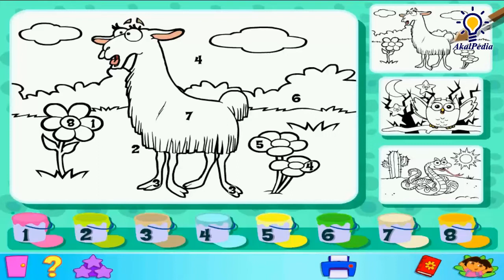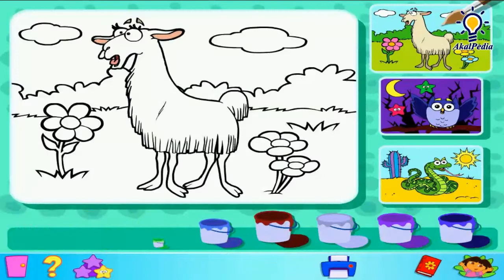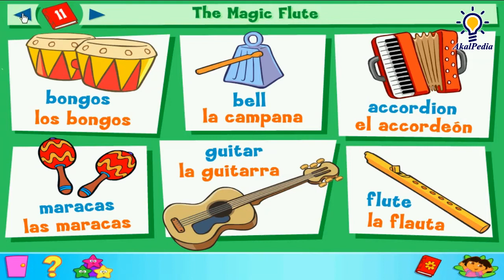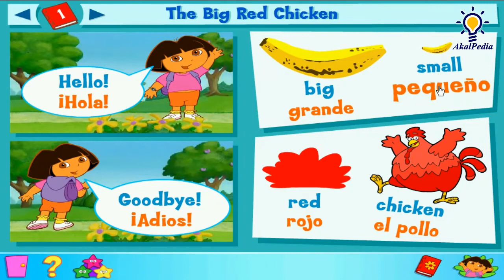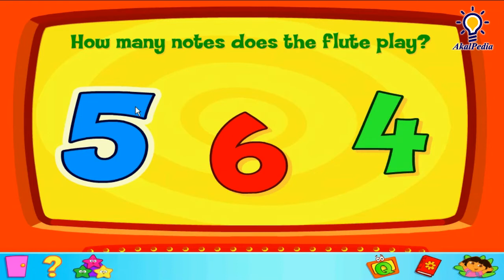GamePlay - Episode 11 - The Magic Flute - Dora the Explorer™: Click & Create (PC Game) Full GAME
EPS 11 Dora the Explorer™: Click & Create (PC Game) - The Magic Flute - Full GAME

Publisher - NickJr.